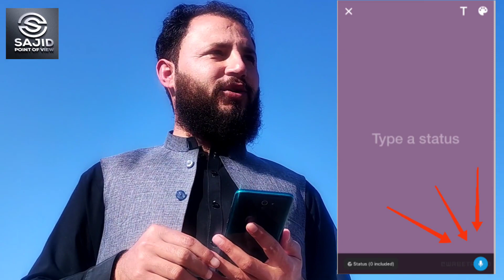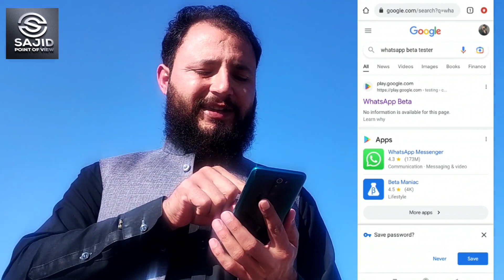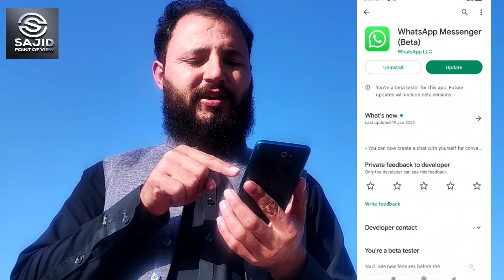How to install whatsApp Beta Version || voice status in whatsApp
in this video i will tell you that how you can install whatsapp beta version in your mobile.
beta version is the special version of whatsapp where they introduce new feature and after the feedback the features goes into the public.
there are also two new features like voice status and proxy setting in the new update of whatsapp .